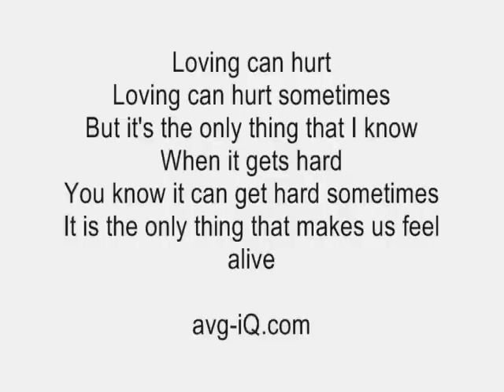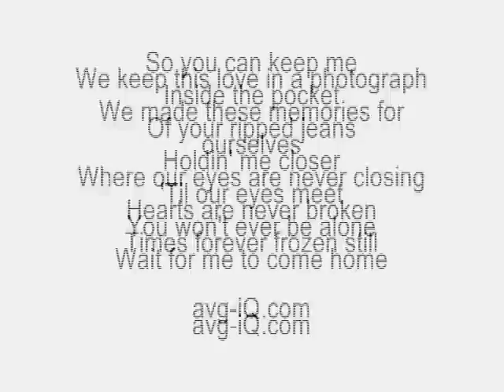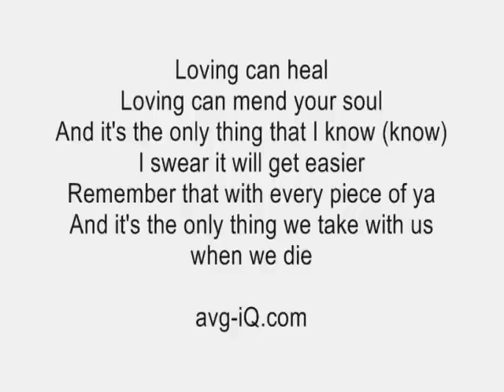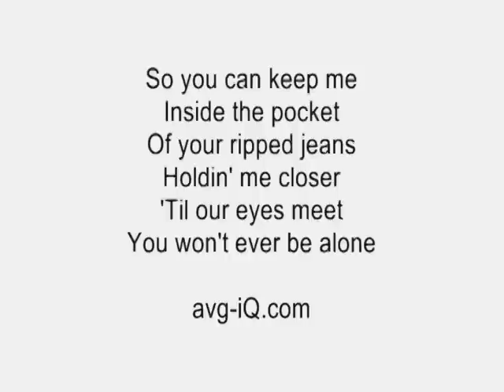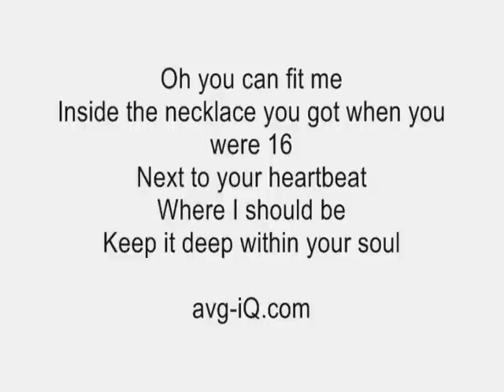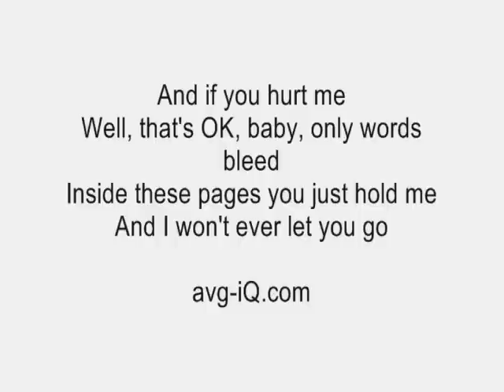Photograph by Ed Sheeran acoustic guitar instrumental cover with lyrics karaoke backing track